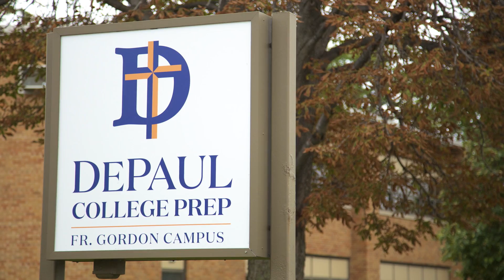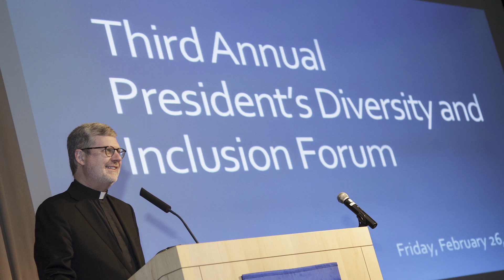Farewell, Father Holtschneider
DePaul University takes a look back at the institution's growth throughout the 13-year presidency of the Rev. Dennis H. Holtschneider, C.M.